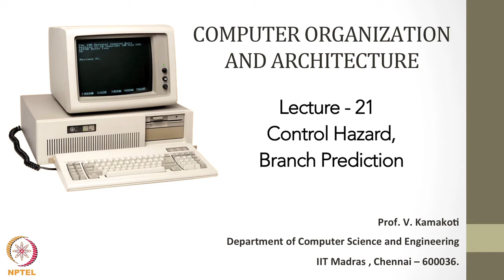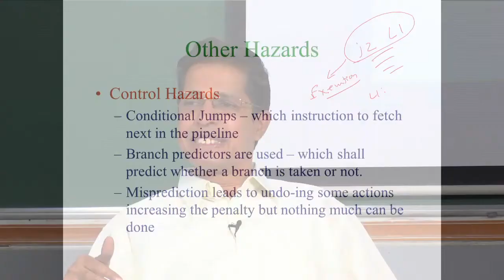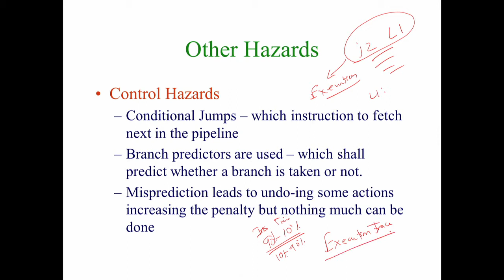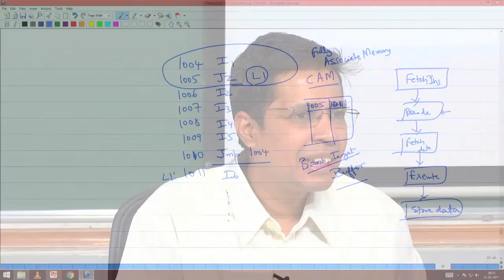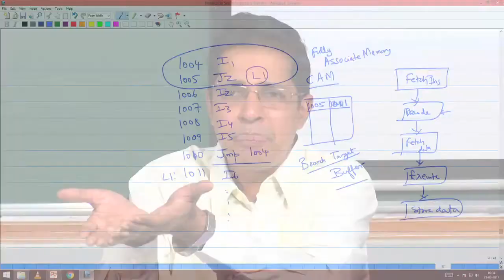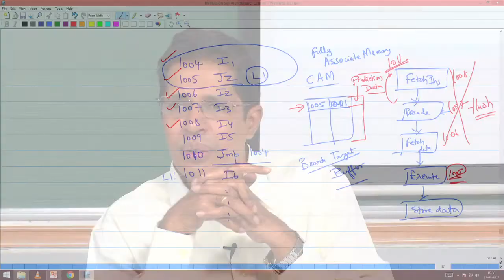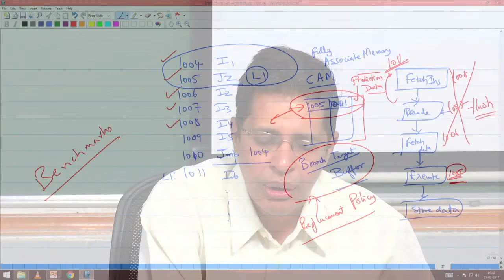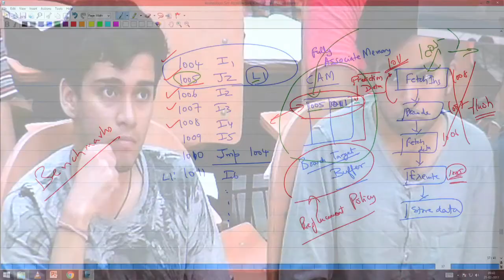Lecture 21 - Control Hazard, Branch Prediction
Prof.V.Kamakoti
Department Of Computer Science and Engineering
IIT Madras